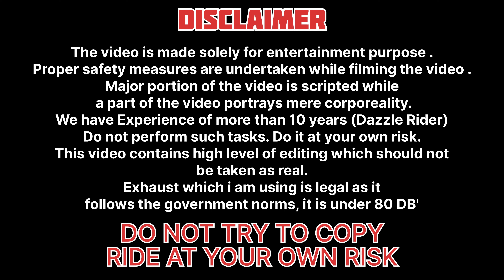Hero Ke Event Pe Kawasaki Z900 Ne Dhamaal Macha diya 🤩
In this Video: 1st ever Hero motorcop Event in Haridwar,
Stunt Show, hero stunt show, Stunts on Kawasaki Z900,
Loud exhaust of kawasaki z900, Kawasaki Z900 AR exhaust, Kawasaki Z900 Full System Arrow Exhaust, Loudest Z900
Hero Karizma XMR, Hero Xpulse